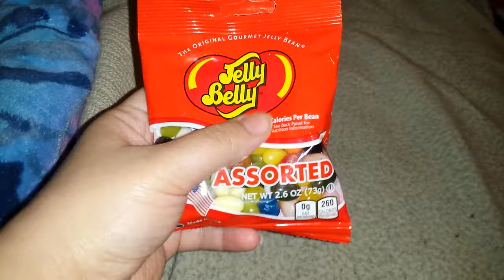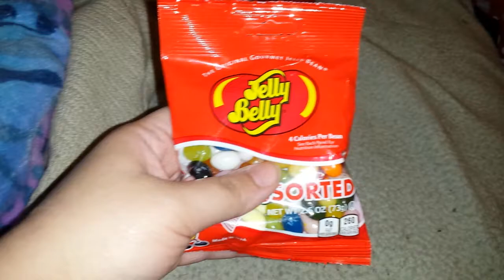And the winner is???? Subscriber name announcement